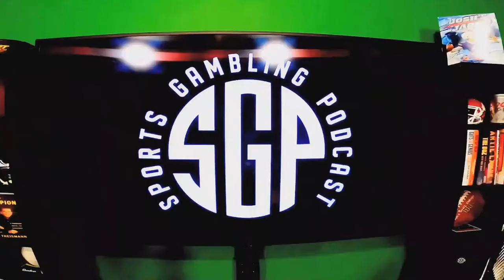College Basketball Conference Tournament Predictions Part 2 - College Basketball Picks - CBB Picks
The guys (@GamblingPodcast) are joined by Colby Dant, host of The College Basketball Experience as they continue their College Basketball Conference Tournament predictions series. The guys give out their predictions for the Ohio Valley Conference Conference Tournament and the Big South Conference Tournament. Lastly, the guys give out their ATS college basketball picks for the 1st round in each conference tourney. If you're looking for college basketball picks today aka NCAAB picks today you came to the right show. The college basketball predictions today podcast hits on the guys favorite free CBB picks for the conference tournaments.

00:00 - Prerolls
1:42 - Intro/Welcome
2:15 - SGP Contributor Colby Dant
4:41 - Real Men of Degens Nominee
7:32 - SIU Edwardsville v. Tennessee State Preview
12:01 - Tennessee Tech v. Austin Peay Preview
14:59 - Ohio Valley Conference Tournament Odds
20:33 - North Carolina A&T v. Radford Preview
24:12 - Charleston Southern v. UNC Asheville Preview
26:43 - Hampton v. High Point Preview
28:44 - Presbyterian v. Campbell Preview
30:25 - Big South Conference Tournament Odds
36:35 - Conference Tournament Locks and Dog